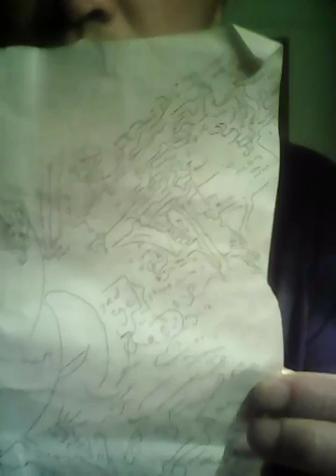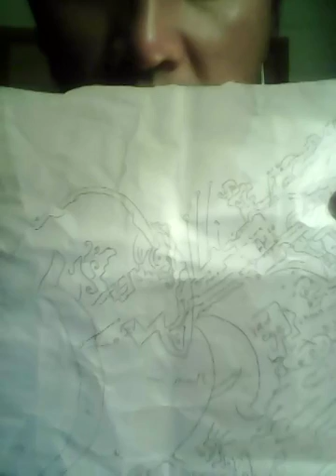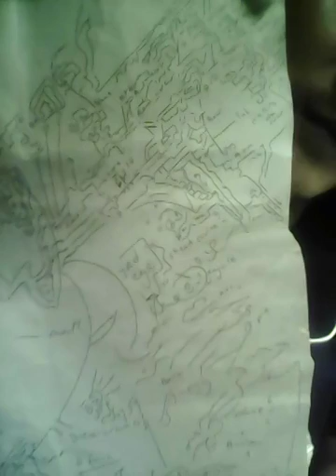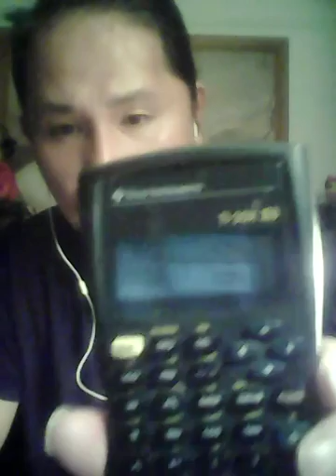Instagram math 5 I say 1 ❝❜ ］◀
De's